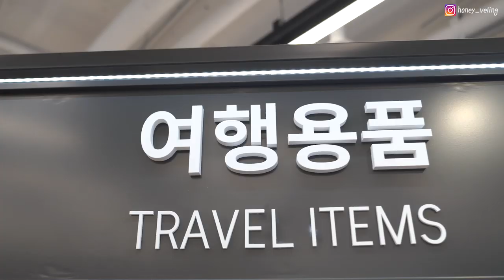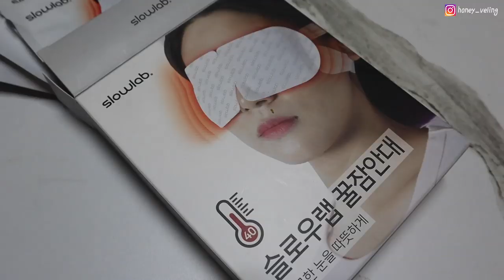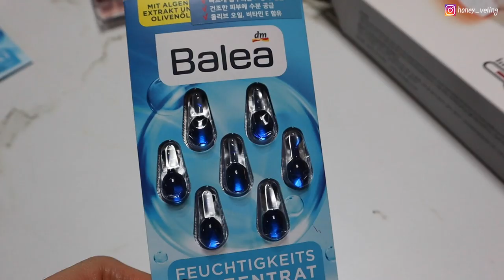뻔한 여행템?❌ 평균 1만원 가성비갑 해외여행 준비물 추천! (+롭스 쇼핑하울🛍)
1. 가성비 2. 간편함 3. 효과
에 초점을 맞춘 해외여행 준비물 소개영상을 준비해봤습니다!
몇천원의 행복으로 여행의 질을 높이는데 도움이 되셨길 바라요💙

00:17 오늘의 주제 [여행캐리어 털기🛍]
00:33 중점적으로 본 세가지 초점 [가성비/간편함/효과]
00:53 롭스 쇼핑 하울! Feat. 롭스 강남 왜 이렇게 좋아요..?
03:27 본격! 캐리어 털기!
03:45 BEST1 여행꿀템💘
04:33 BEST2 여행꿀템💘
06:24 BEST3 여행꿀템💘
07:43 BEST4 여행꿀템💘
10:44 마무으리, 궁금한 점은 댓글 남겨주세요😊

해당 영상은 정보를 기반으로한 광고 영상입니다.
롭스의 지원을 받아 제작되었습니다.

🍯허니블링이 직접 한땀한땀 정리한 꿀팁파일 받고싶다면?